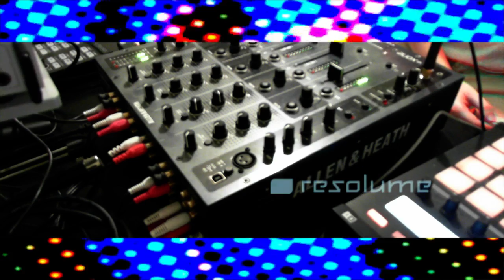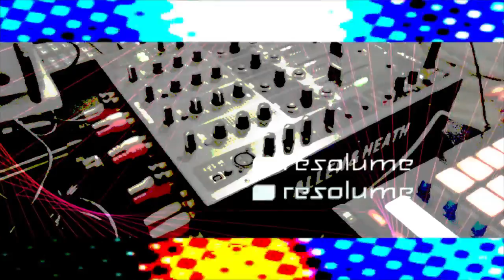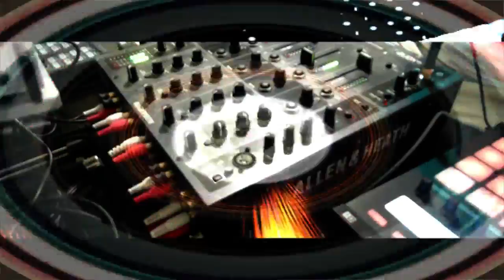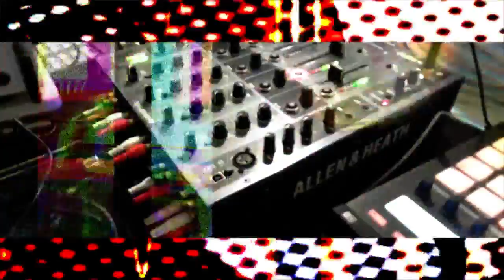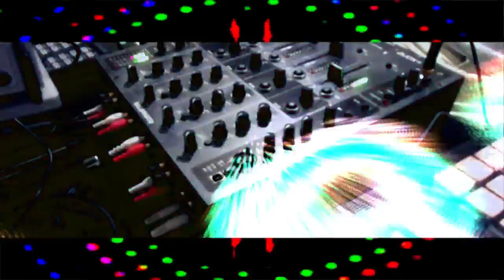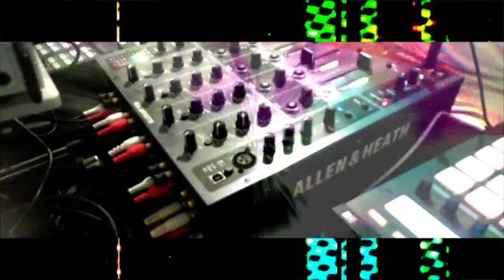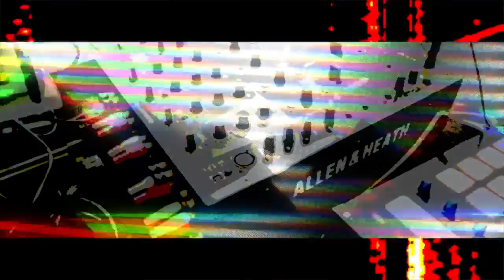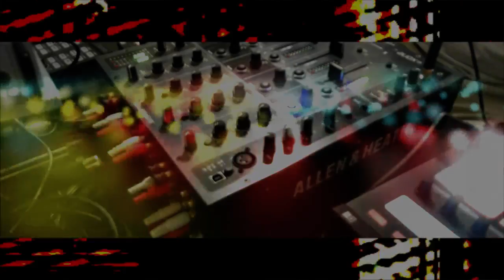DJ Peter Morgan - 30 Days 30 Mixes 2013 - June 30, 2013 (Re-Recorded VJ Mix)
This mix from 30 Days 30 Mixes 2013 features remixes and original productions from Myon & Shane 54.

Tracklist:
01. Markus Schulz – Love Rain Down (Myon & Shane 54 Summer Of Love Dub Mix)
02. Cosmic Gate vs Myon & Shane 54 with Aruna – All Around You (Extended Mix)
03. Oceanlab – Just Listen (Myon & Shane 54 Remix)
04. Myon & Shane 54 – Helpless (Ian Flux & Thomas Blofeld Remix)
05. Myon & Shane 54 with Aruna – Lights (Club Mix)